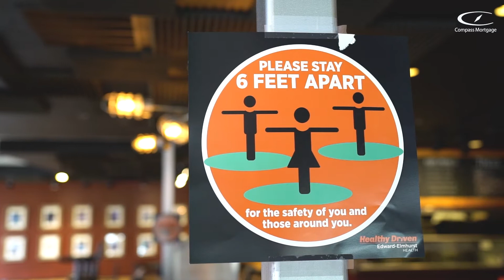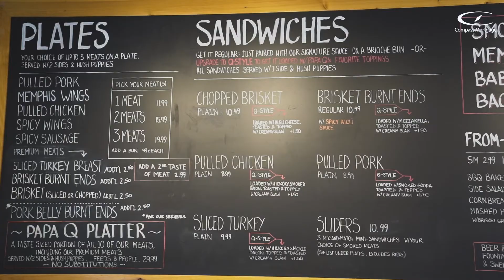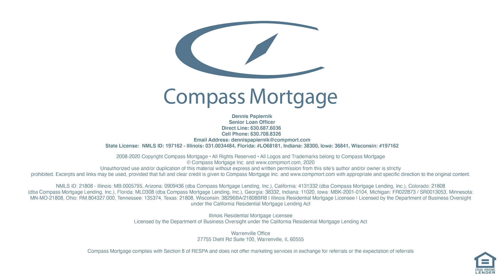Chamber Member Proud: Q BBQ Naperville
It's more than food that Q BBQ provides - they nourish the community and this makes the NACC and Compass Mortgage